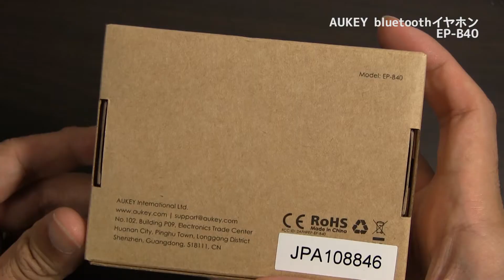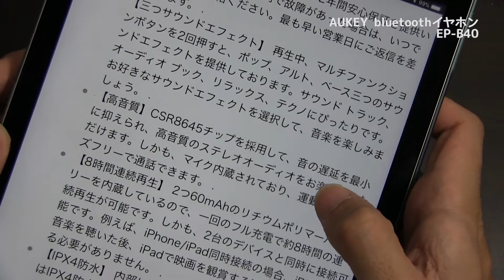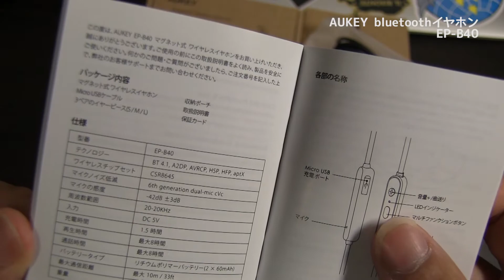サウンド・エフェクト付！？AUKEY bluetoothイヤホン EP-B40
ベースの音は良いのですが、サウンドエフェクト機能は不要かな。

AUKEY bluetoothイヤホン 三つサウンドエフェクト 8時間連続使用 IPX4防水 マグネット式 iPhone、Android、Apple Watchに対応 EP-B40